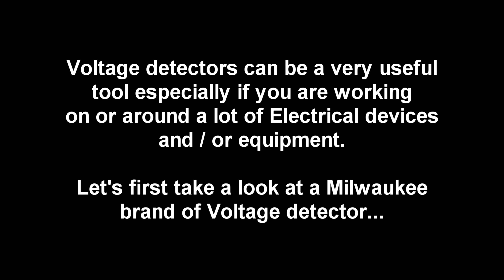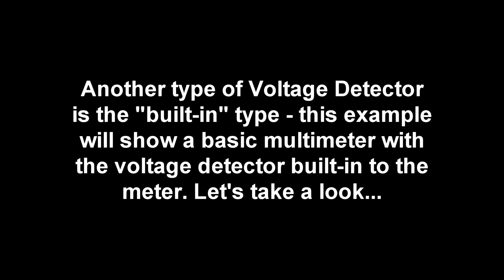How to Use an AC Voltage Detector - Basics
This is a basic demonstration on How to Use an AC Voltage Detector - Basics. This is just a basic example of how to use an AC Voltage Detector.